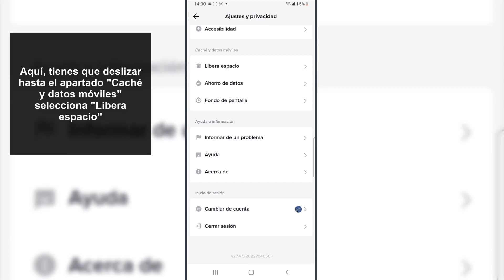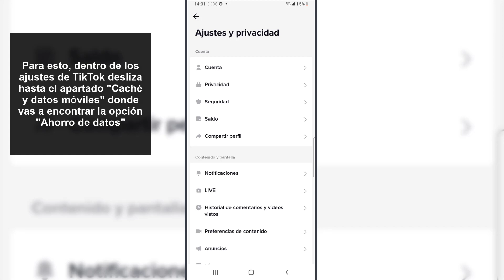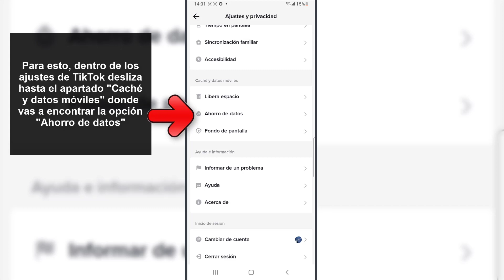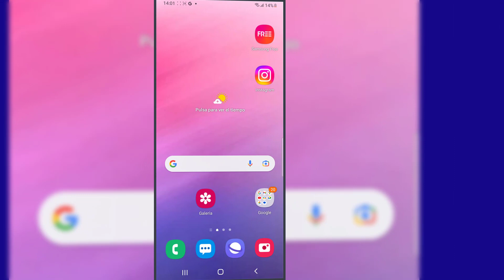Porque No Puedo Chatear en TikTok SOLUCION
Solvetic te enseña cómo solucionar Porque No Puedo Chatear en TikTok con varias opciones paso a paso cada una de ellas. ▶️ 𝗣𝗔𝗥𝗔 𝗦𝗘𝗥 𝗥𝗘𝗬 𝗧𝗜𝗞 𝗧𝗢𝗞𝗘𝗥

¿Quieres saber cómo solucionar Porque No Puedo Chatear en TikTok? En el siguiente vídeo podrás ver todos los pasos que debes seguir para saber cómo solucionar que no puedes Chatear en TikTok con varias opciones paso a paso cada una de ellas.

Soluciona el error por qué no puedes usar el chat de TikTok con alguna de estas opciones.

 》CAPÍTULOS《

00:00 Introducción
00:16 Borrar caché y descargas de TikTok
01:06 Comprobar acceso a mensajes de TikTok
01:46 Desactivar el ahorro de datos
02:17 Actualizar TikTok
02:38 Reinstalar TikTok
02:59 Otras soluciones